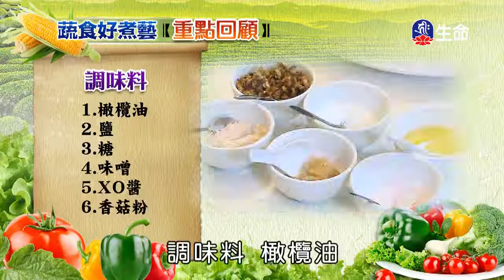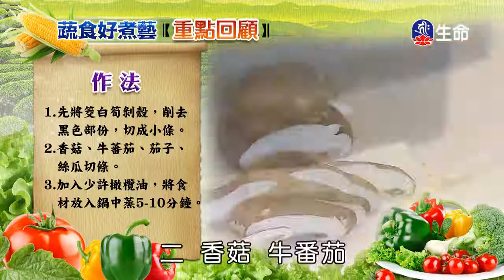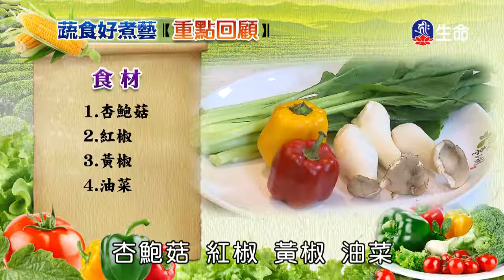蔬食好煮藝_味增筊⽩筍_照燒杏鮑菇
生命電視台電視節目 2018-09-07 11：30錄上傳。
蔬食好煮藝系列之「味增筊⽩筍、照燒杏鮑菇」。